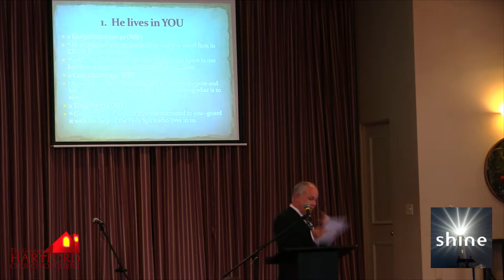Joe Silipo 12.4.2016 The Holy Spirit